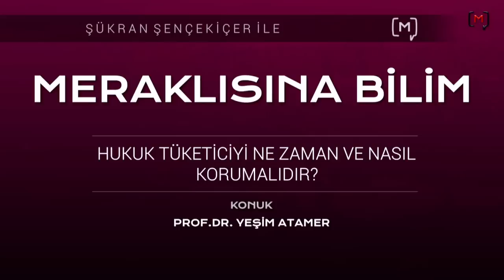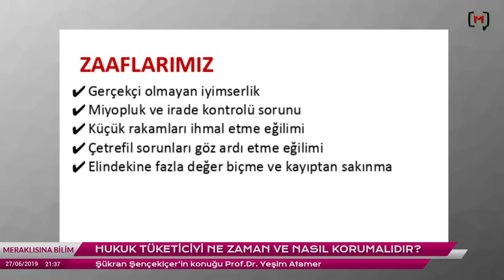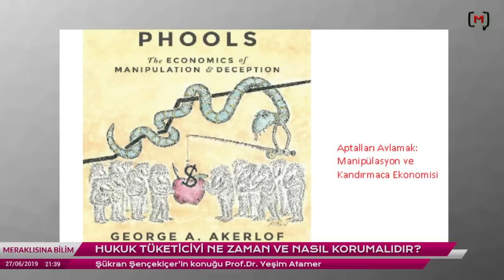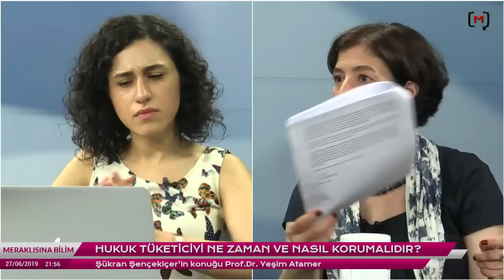Hukuk tüketiciyi ne zaman ve nasıl korumalıdır: Prof. Dr. Yeşim Atamer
Bilim Akademisi üyesi ve İstanbul Bilgi Üniversitesi öğretim üyesi Prof. Dr. Yeşim Atamer Medyascope.tv'nin Meraklısına Bilim programına konuk oldu. Konu "Hukuk tüketiciyi ne zaman ve nasıl korumalıdır" idi. 27 Haziran 2019